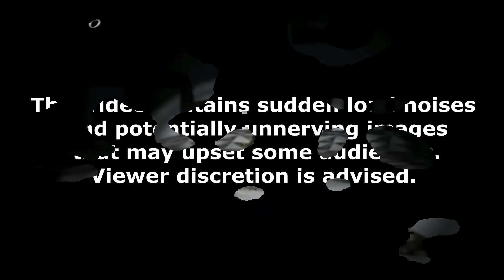Five Nights at Freddy's 4 Night 6.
'This time, the terror has followed you home.

In this last chapter of the Five Nights at Freddy's original story, you must once again defend yourself against Freddy Fazbear, Chica, Bonnie, Foxy, and even worse things that lurk in the shadows. Playing as a child whose role is yet unknown, you must safeguard yourself until 6am by watching the doors, as well as warding off unwanted creatures that may venture into your closet or onto the bed behind you.

You have only a flashlight to protect yourself. It will scare away things that may be creeping at the far end of the hallways, but be careful, and listen. If something has crept too close, then shining lights in its eyes will be your end.'